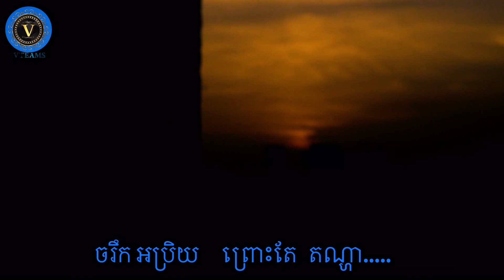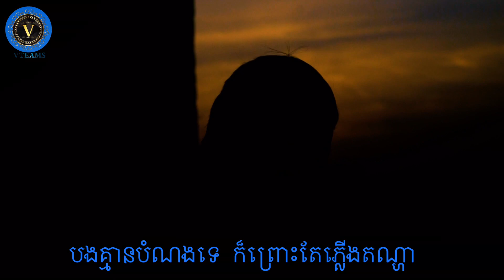តណ្ហា​ karaoke ចេញហេីយ​ ជួយគាំទ្រផង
តណ្ហា បទ original song
Thnak .